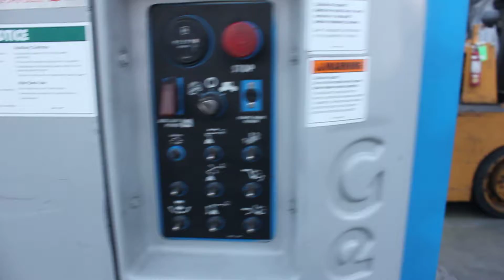Genie Electric Platform Boom Lift 30' #5052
California
2301 Belgrave Ave

Ohio
590 Bank St
Painesville, OH 44077

Stock #5052

Basic Information

Model: Z30/20N
Manufacturer: Genie
Serial #: 963
Location: Huntington Park, CA
Year Built: 1997

Specifications

Max. Platform Work Height: 30'
Max. Horizontal Reach: 21'
Up & Over Reach: 12' 8"
Platform Weight Capacity: 500 Lbs.
Drive System: 48V
Dimensions (L x W x H): 16' x 48" x 85"
Weight: 14,500 Lbs.

Equipped with

- Built- In Battery Charger
- Remote Control Console In Operator Basket
- Power Basket Tilt
- Hard Tires
- New Batteries Installed 8/23/2017